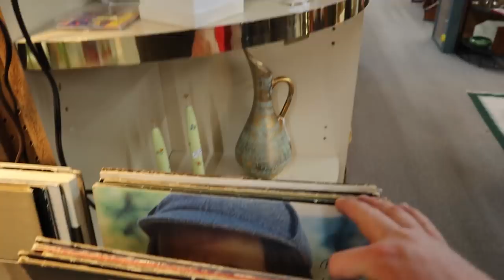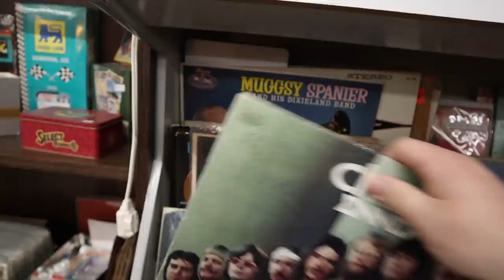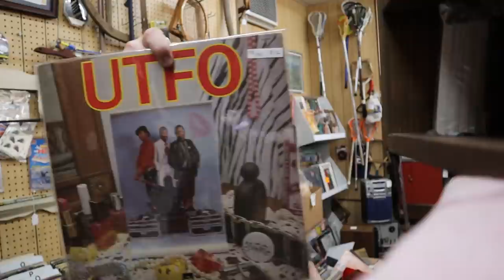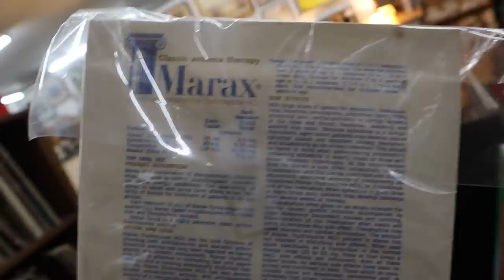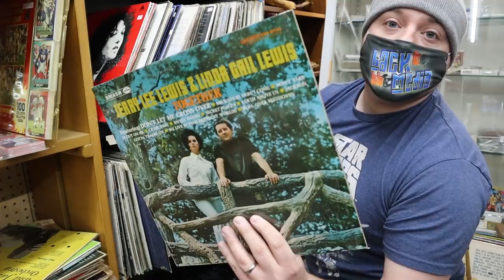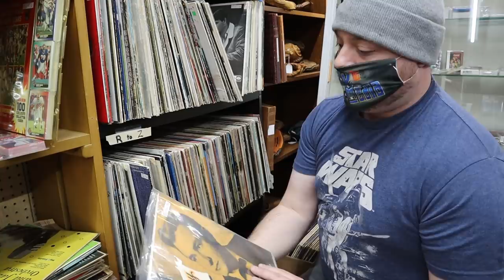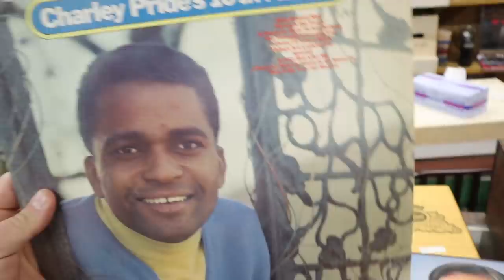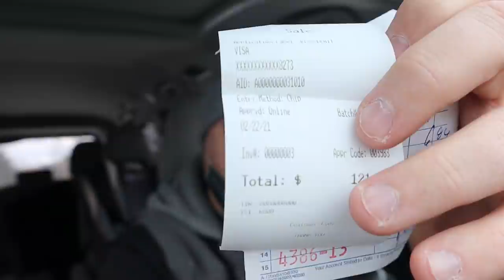Hunting for Vinyl Records ! Johnny Cash on SUN Score Soul Funk Country Haul SALE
In this video Mark goes to Maryland to look for Records! We get lucky on a Johnny Cash and Jerry Lee Lewis on Sun for only $6!

Want more BTTM? Join us every Saturday night on our Facebook page for a LIVE Record Sale! Every Saturday night 7pm EST!

Visit our brick n mortar shop in Winchester, Virginia!